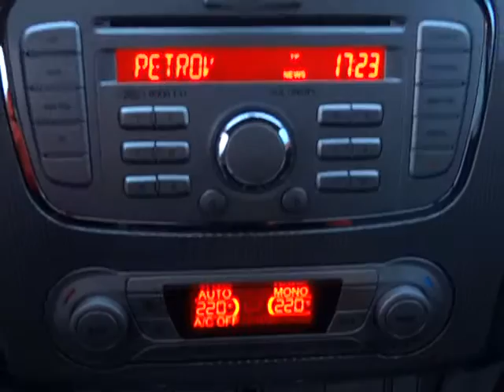Ford Focus - 1.8 TDCi Titanium TEMPOMAT. int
KOMPLETNÍ INFO O TOMTO VOZE VČ. CENY, NALEZNETE NA